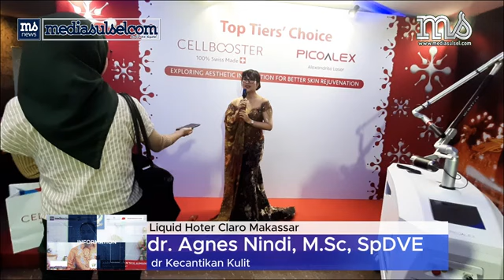TTC Makassar : Cellbooster Lebih dari skinbooster